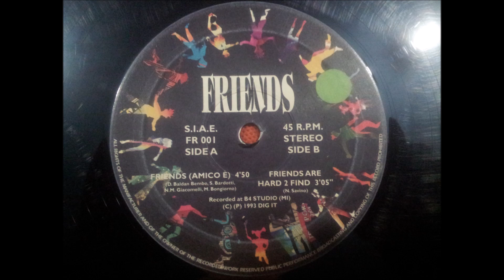FRIENDS.(FRIENDS.(AMICO E.)(12''.)(1993.)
GRUPO FACEBOOK.
PAGINA WEB.
RADIO.